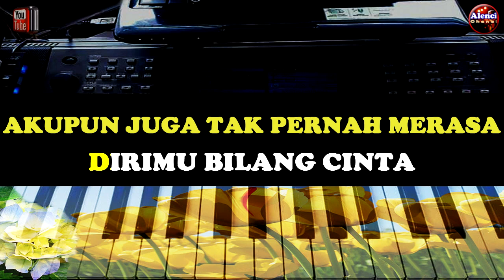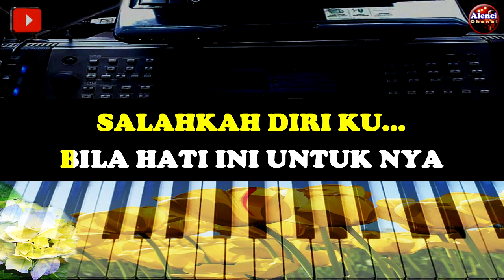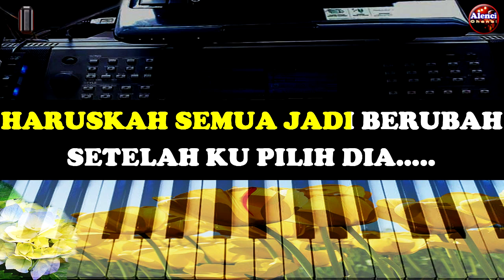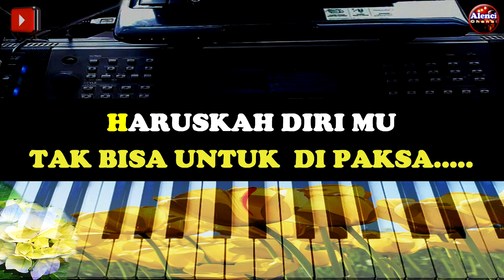Lagu POP - SALAH KAH AKU - NADA WANITA - KARAOKE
Terima Kasih Telah Berkunjung, Maaf Atas Segala Kekurangan, Selamat Bernyanyi Semoga Terhibur

Salam Persaudaraan